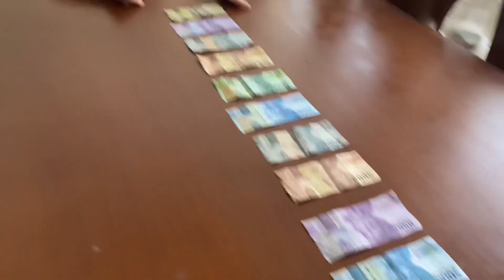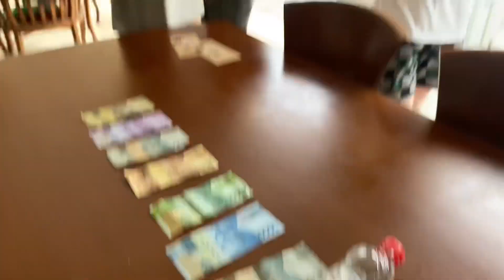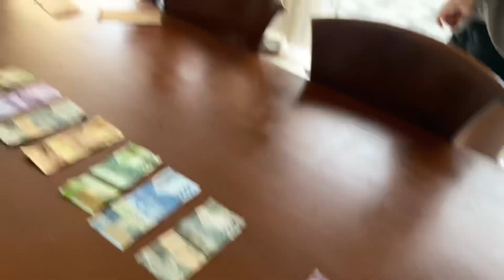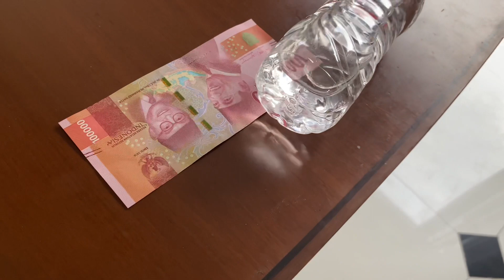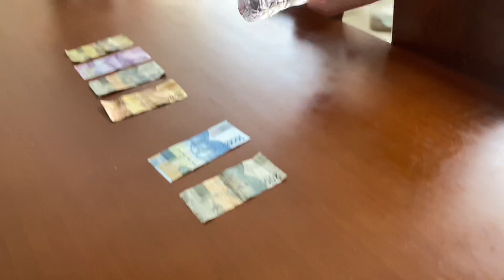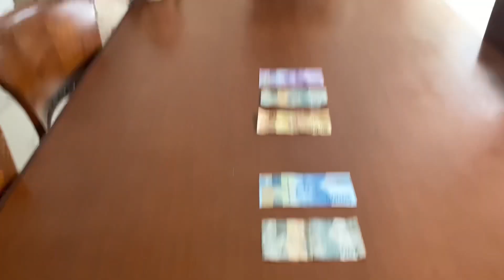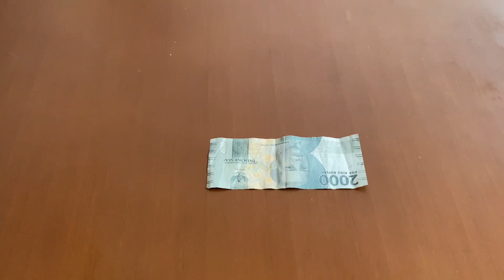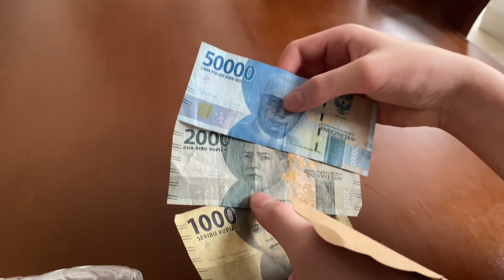Video Challenge Pertama kita di tahun 2022 Gelindingin Botol! Siapa yg dapat uang terbanyak?